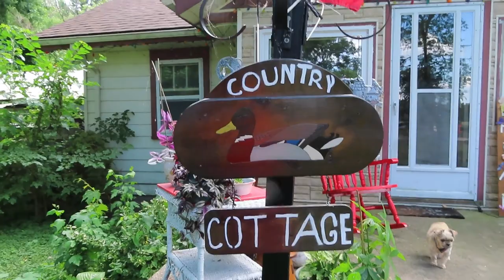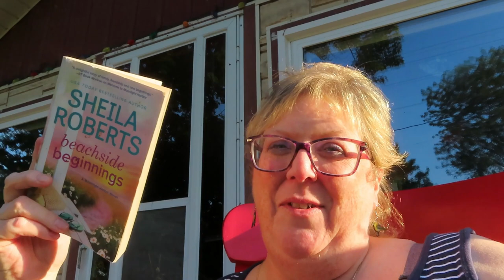LET'S PREP SOME HEALTHY SUMMERTIME FOOD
Michele Brydges
ZR881775
RPO CENTRAL
AMHERSTBURG ON
N9V 0C9